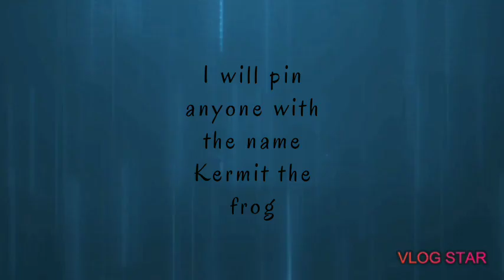I will pin 📌 anyone with the name Kermit the frog